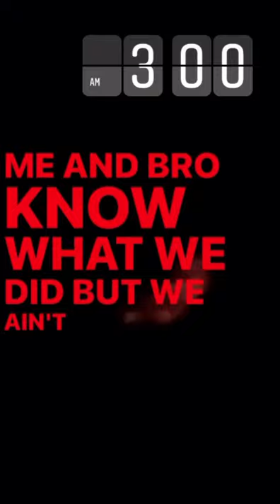7981 Kal - Snippet (Lyrics)